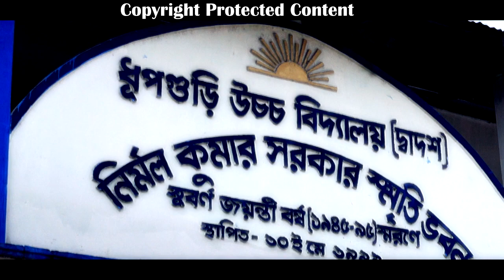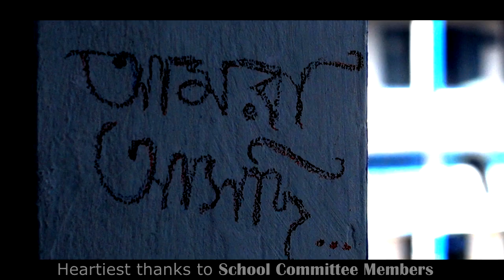Dhupguri Theme Song | Dhupguri High School |Trailer| Tanay | Shamik |Niloy |Kamlesh | Bidhan |Sourav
Dhupguri High School Musical Documentary Trailer...full video is coming soon.
Videography: Tanay Dutta
Arrangement: Shamik Chaterjee
Guitarist: Niloy Chakraborty
Composer: Tanay, Shamik , Niloy